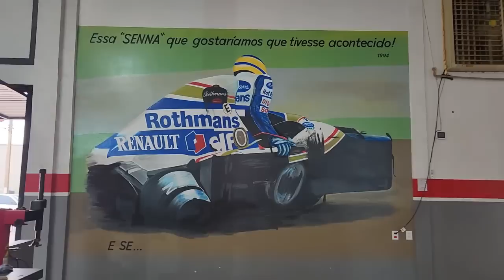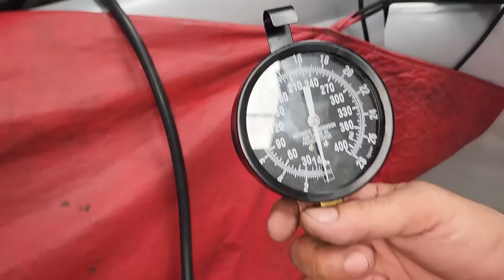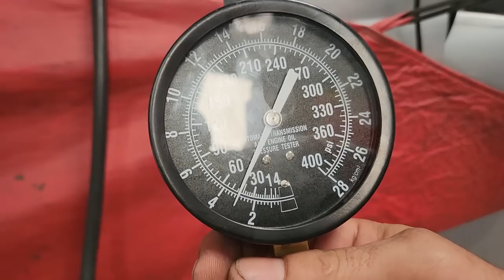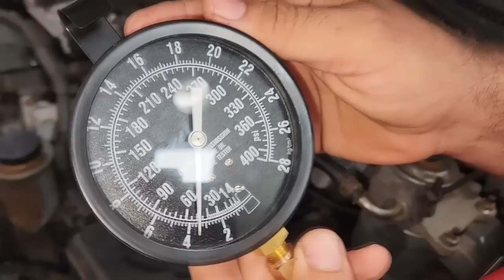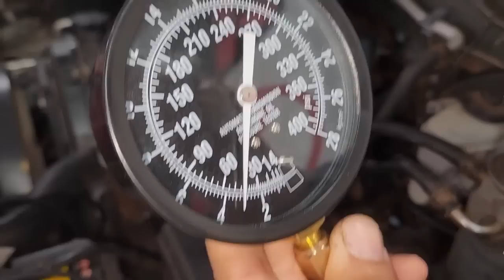EP. 914// Toyota LAND CRUISER PRADO Troca do Motor pelo de uma HILUX! Dá certo? Precisa ADAPTAR?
Toyota Hilux 2022/23 ZERO KM Novinha Cheirando a Tinta!
Total Black!!
Como instalar o Kit Conforto!
Kit Conforto Funciona mesmo?

"embreagem s10"
"melhor mecânica"
"mecânica chevrolet"
"melhor marca óleo s10 5w30"
"como balancear"
"review s10"
"sw4 s10"
"militec funciona"
"serviços toyota"
"oficina toyota"
"o que é hilux garbosa"
"mecânica toyota"
"manutenção toyota"
"restauração hilux"
"hilux antiga"
"diesel 4x4"
"como montar motor diesel"
"diesel 4x4"
"embreagem s10"
"melhor mecânica"